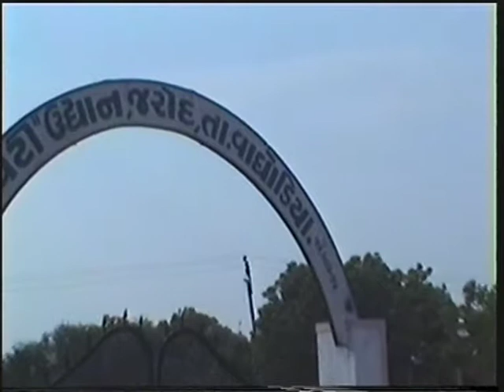Tarapur return tour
When we were returned from Tarapur to Rawatbhata with family on my transfer.